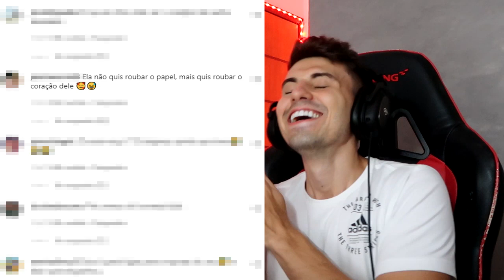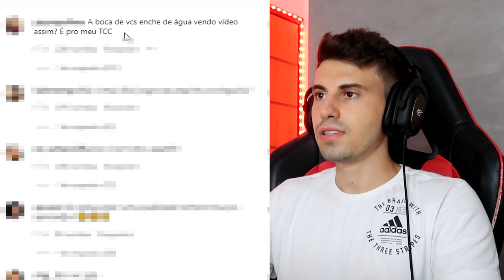Essa mulher tem 399 anos e ainda continua viva | Record Mundial